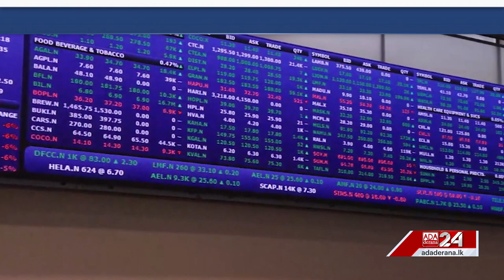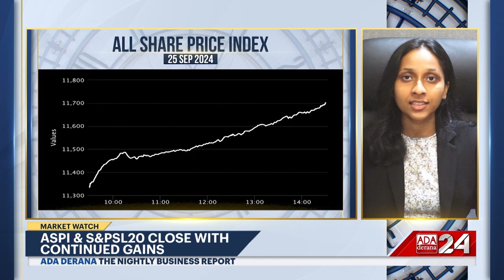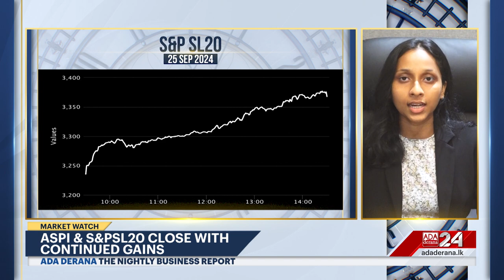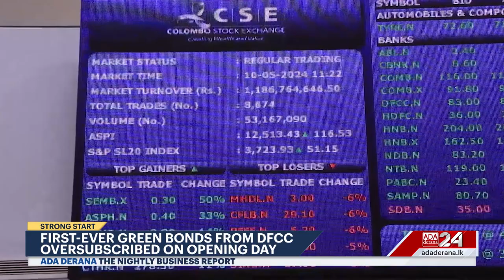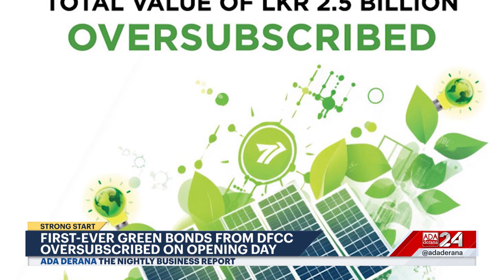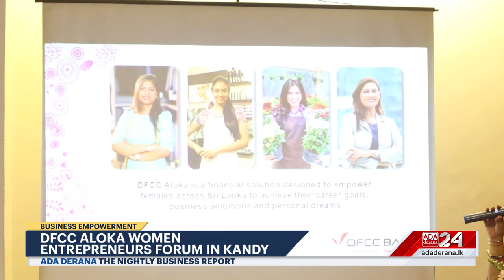The Nightly Business Report | 25th September 2024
➡️ President meets CBSL Governor
➡️ IMF shows continued support
➡️ ASPI & S&PSL2O record continued gains
➡️ China Central Bank cuts interest rates